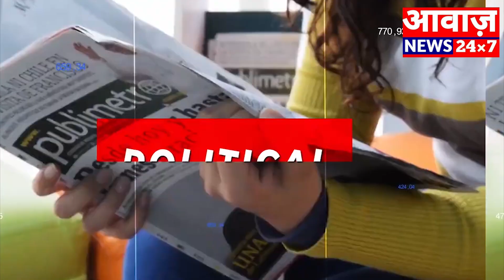शुजालपुर - आयकर विभाग ने मनाया आजादी का अमृत महोत्सव.दिव्यांग बच्चों को उपहार बांटकर प्रोत्साहित..